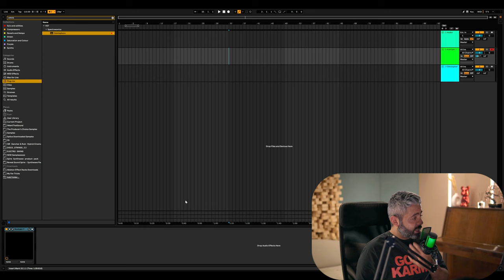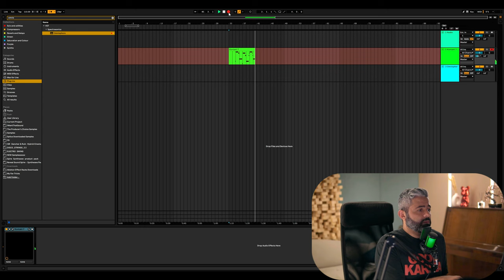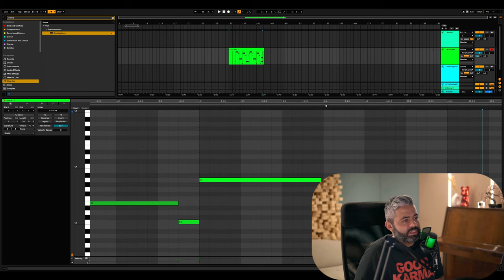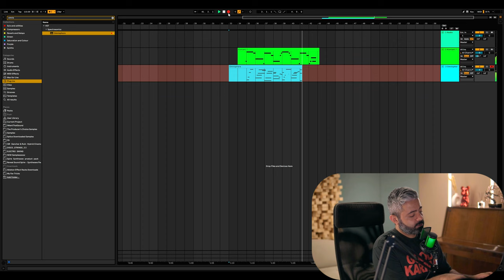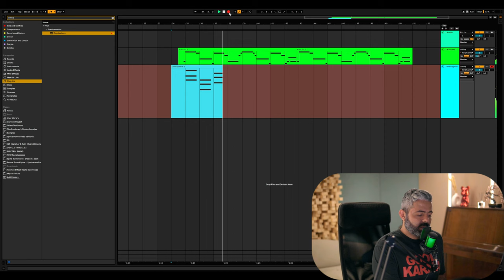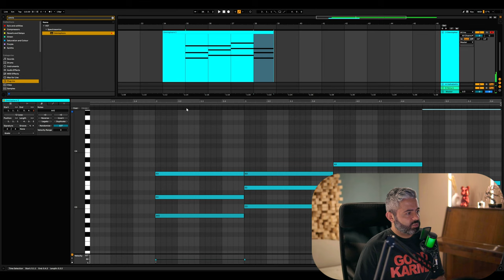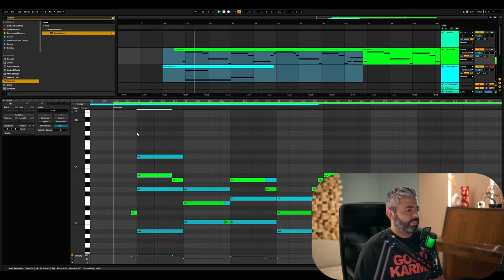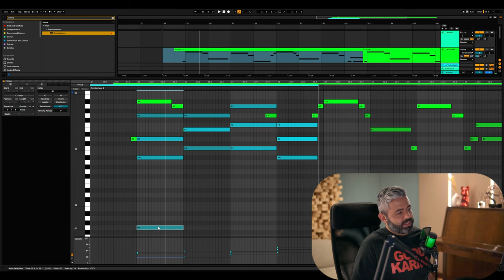حلقة 18 للمبتدئين عن التوزيع الموسيقي From Zero To Hero #18 Making Chords Basics Part 1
In This Episode, I am showing you how to create basic chords for a certain melody , with the correct voicing and technique